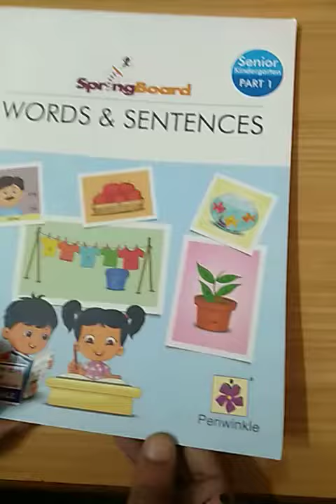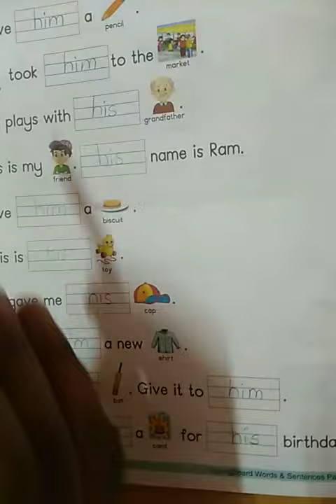Senior KG WAS his/him